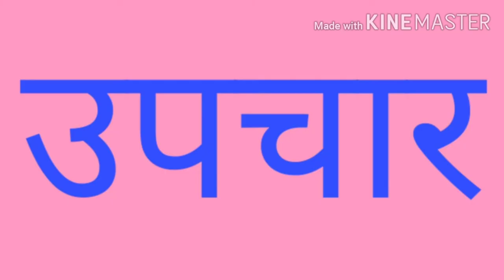Acne/ पिम्पल या मुँहासे या फेस पर दाग धब्बे है तो ये वीडियो आपके लिए बनाया गया है 100%रिजल्ट के लिये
In this video video me pipal,usane to kash video me pipal ke bare me sampurna jankari diya gaya hai video kodag dabe bhaiya jhuniya skin whiting gora skin prapt kare or skin se related video banaya gaya hai pipal kish karan se hote hai or kash ka lachar or upachar ke bare me bataya gaya hai
sk health
gora skin